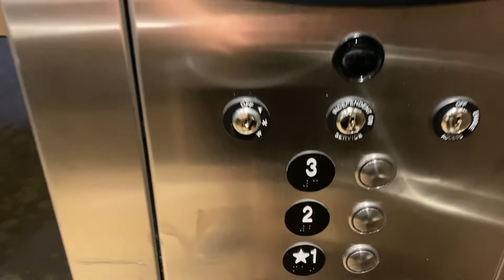ThyssenKrupp Hydraulic Elevator | Chittenden Lodge (Canyon Lodge) | Yellowstone Nat’l Park, WY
Date Filmed: 08/18/22
Manufacturer: ThyssenKrupp
Capacity: 2500 lbs
Number of Floors Served: 3

This ThyssenKrupp hydraulic elevator is located in Chittenden Lodge, one of Canyon Lodge’s 5 new LEED-certified buildings located in Yellowstone Nat’l Park. Seems like all other elevators around the area, but I’m kinda concerned that the down arrow lights up when I pushed the up button and the elevatoe’s going up.